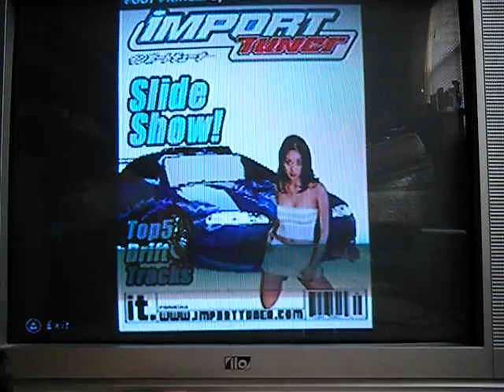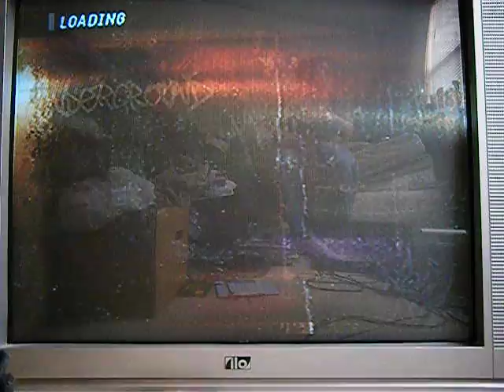Let's Play Need For Speed: Underground, Part 31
Just one thing to say here, and I quote: NOW LET ME SEE YOU RAGE QUIT!

That's right, my first and hopefully last rage quit on film. Once I locate the game disk I'll resume this LP. Until then, onto the next one!

Need For Speed is owned and copyrighted by EA Games. I own the video.